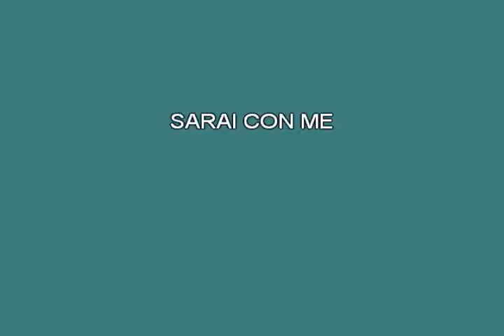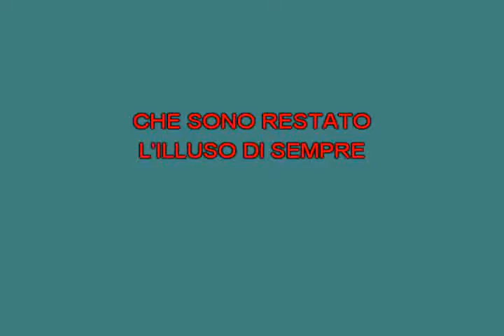Ritornerai Lauzi Bruno [karaoke]